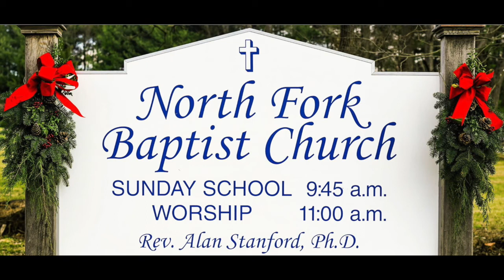4-4-2021: "Let God Show You How Much He Cares About You!"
This week, Pastor Stanford challenges us to consider how we think about God and our relationship with him.